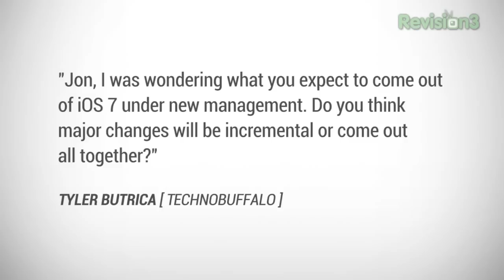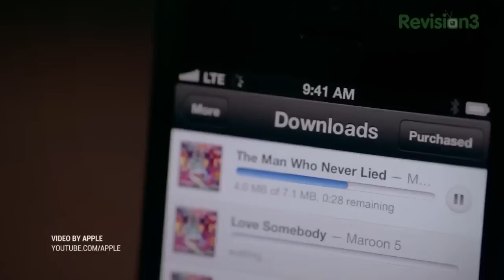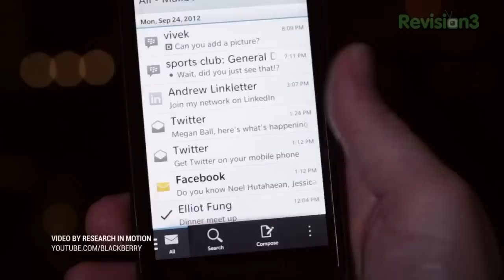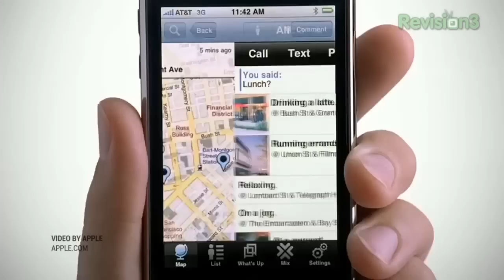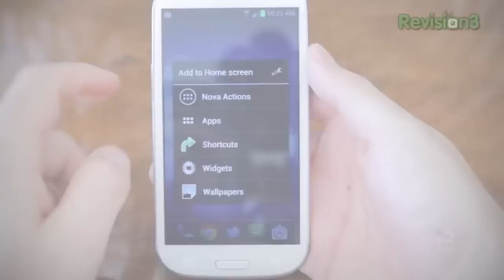‪Official Video Samsung Galaxy S IV (S4) Unbreakable Screen and More‬‏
Ask the Buffalo: iOS 7 and Samsung Galaxy S IV's Unbreakable Screen

Jon R is back to tackle more questions and queries from Buffalo readers, viewers and fans! In this episode, Jon shares his thoughts on iOS 7 and also what we might hope to see with the iPhone 5S. Jon also touches upon rumors of an "unbreakable screen" belonging to Samsung successor to the Galaxy S III, the Samsung Galaxy S IV. All this and more in this episode of ATB!
 ‪Samsung Galaxy S4 Release Date_ Specs & Price Rumours - Samsung Galaxy S4 Leaked Info‬‏
New leaked information about the Samsung Glaxy S4! We cover the s4 release date, screen size, and price. Click the like button if you found this video informative!